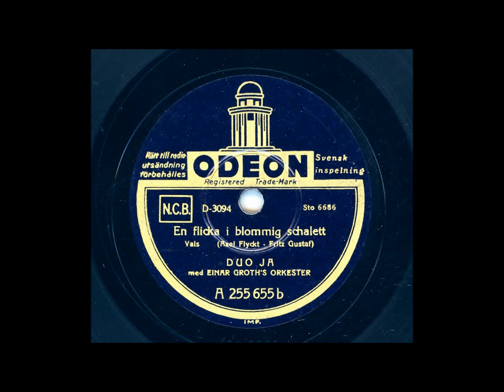DUO JA - EN FLICKA I BLOMMIG SCHALETT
Inspelat: Stockholm 3 april, utg maj 1940
Längd: 3:09